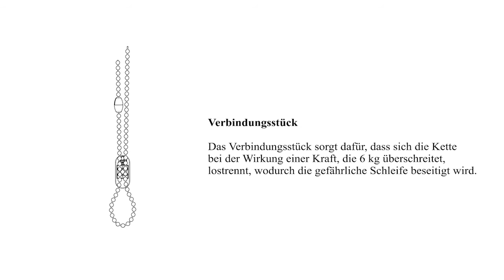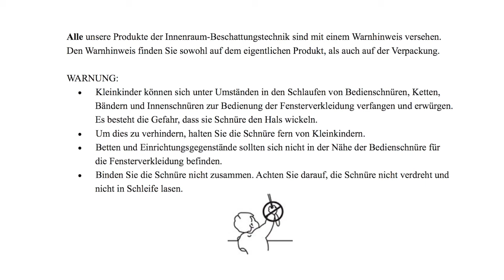ISOTRA Shutzsysteme - Verbindungsstück